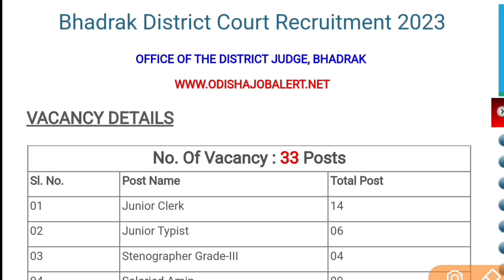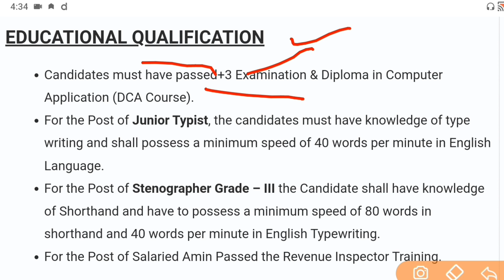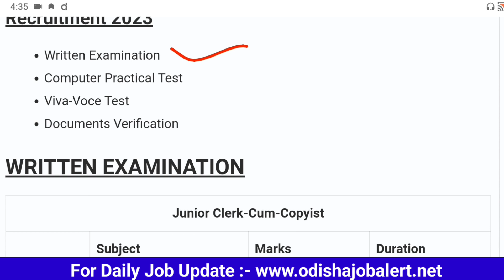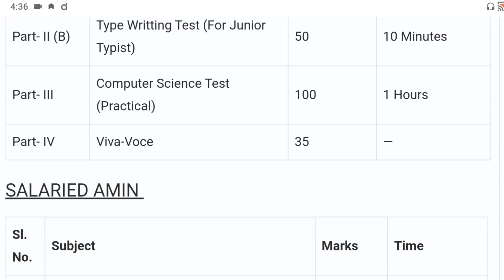ପୁଣି ଆସିଲା ଜିଲ୍ଲା ଜଜ୍ ଅଫିସରେ ନିଯୁକ୍ତି | Latest Job Notification | Odisha Job Alert